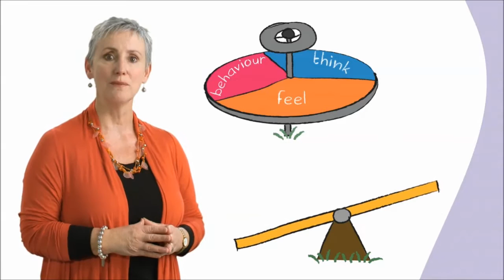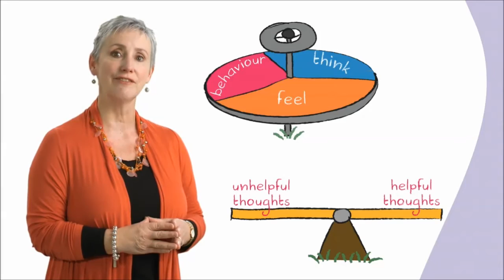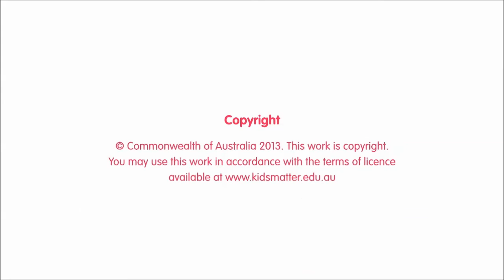Starting School video 5: Coping skills for children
As they grow and develop, all children encounter situations where they feel worried, nervous and sometimes even scared. Starting school involves a big change for your child as they settle into a new environment and begin forming relationships with peers and school staff. Even if your child's transition to school goes smoothly, it is likely that they will encounter some ups and downs throughout their primary school years.

Helping your child to learn coping skills as they start school will allow them to develop and practise skills that will enable them to cope with future changes and challenges. This will help to strengthen your child's mental health and wellbeing now and into the future.